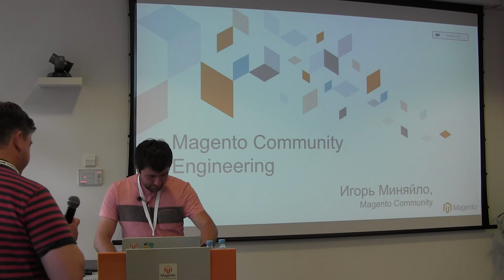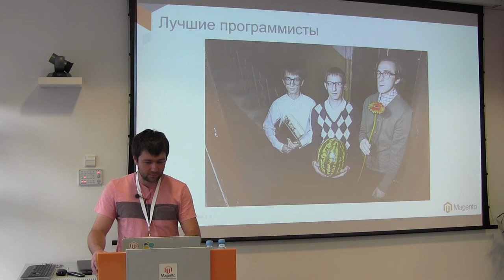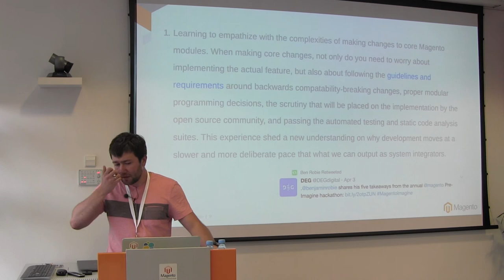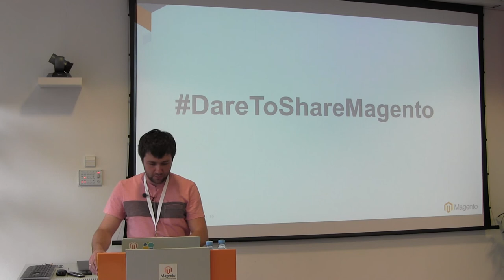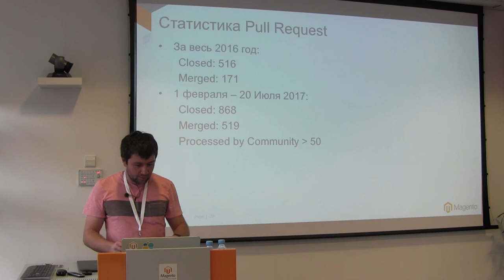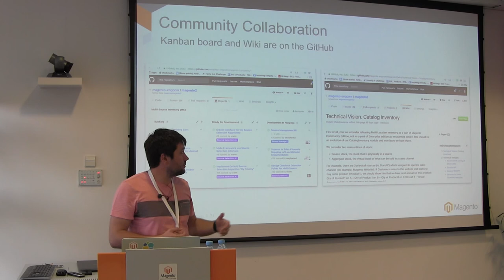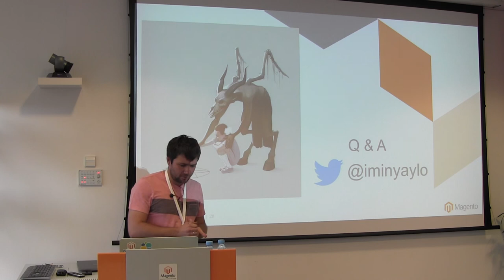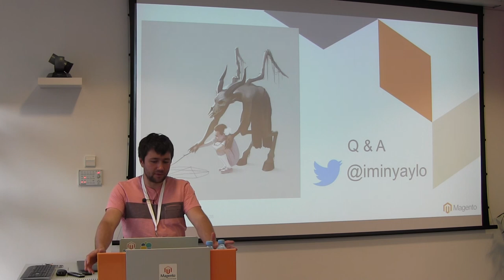Igor Miniailo, Magento Community Engineering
Презентация Игоря Миняйло на Magento meetup "Dare to Share" 20 Июля 2017г. в Киевском офисе компании Magento

Magento Open Source — не просто ребрендинг CE, а новый подход в работе с сообществом.
Как Magento помогает сообществу, и чем она может помочь Вам.
Как Вы можете помочь Magento, и что вам за это будет.
Первые шаги. С чего начать.

Magento Open Source - не просто ребрендинг CE, а новий підхід в роботі з комьюніті
Як Magento допомагає комьюніті і чим вона може допомогти Вам
Як Ви можете допомогти Magento і що вам за це буде
Перші кроки. З чого почати